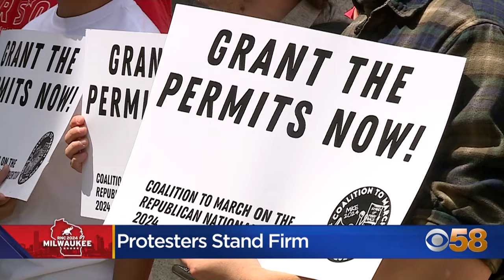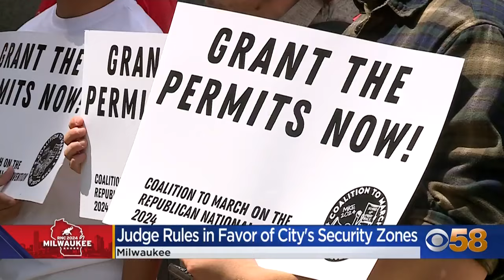Judge rejects RNC protest zone request in Milwaukee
A federal judge has denied a request from the Coalition to March on the RNC to establish a protest zone outside the designated security area for the upcoming Republican National Convention, scheduled for Monday, July 15 through Thursday, July 18.